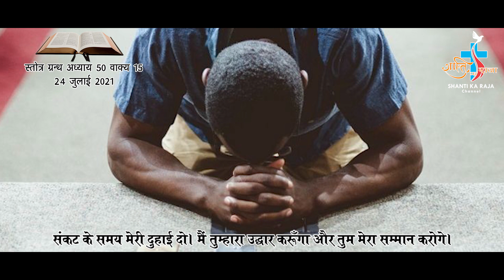AAJ KA VACHAN 24 JULY 2021 PSALM 50-15